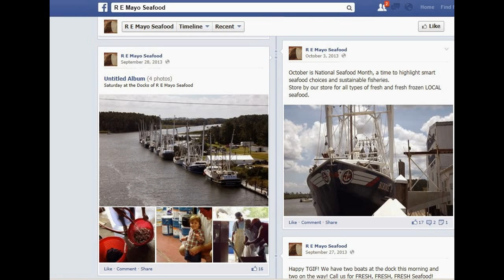NC Shrimp Bycatch Pamlico Sound North Carolina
Here is how 1/2-billion juvenile croaker, spot and weakfish (Gray Trout) are killed annually in NC as shrimp trawl bycatch.  NC fishery rules allow trawling in our estuarine waters- waters that are critical nursery areas for finfish and blue crabs.  Weakfish stocks are listed as severely depleted.  Croaker and spot harvests are down 90% and at historical lows.  Blue crab harvest is at a historical low.  Through enhancement, the still-shot photo of the life ring was pulled at about 36-seconds from the video footage.  The life ring clearly shows "Birdie P", which is a NC boat.  Further enhancement confirms this video is from the Pamlico Sound system due to the makeup of the bycatch, the crab pot onboard and crab pot floats present in much of the footage.